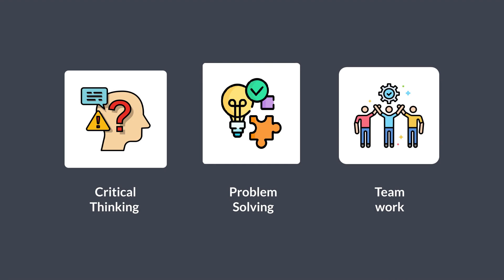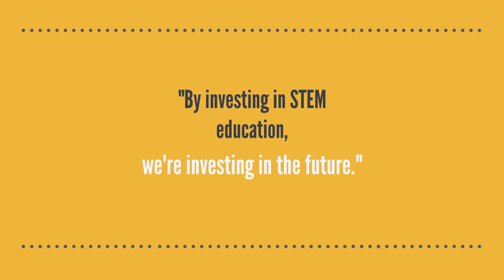Lesson 3 Everything you should know about STEM programs in the USA By Study Metro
Welcome to this informative video about everything you should know about STEM programs in the USA!

In this video, we will be covering all the important information you need to know about STEM (Science, Technology, Engineering, and Mathematics) programs in the United States.

First, we'll discuss what STEM programs are and why they are important. We'll explain the different types of STEM programs available, including undergraduate and graduate degrees, certificate programs, and online programs. We'll also cover the admission requirements, including the necessary coursework, grades, and standardized test scores.

Next, we'll delve into the different specializations within the STEM field, such as computer science, engineering, mathematics, and more. We'll talk about the career opportunities available for STEM graduates, including some of the highest paying jobs in the country.

We'll also discuss the various scholarship and financial aid options available for students pursuing STEM degrees, as well as some of the challenges and barriers that students from underrepresented groups may face in STEM fields.

Finally, we'll wrap up the video with some tips and advice for students interested in pursuing a STEM degree, including how to choose the right program, how to succeed academically, and how to prepare for a successful career in STEM.

Whether you're a high school student considering a STEM major, a college student exploring different degree options, or a working professional looking to make a career change, this video has everything you need to know about STEM programs in the USA. So sit back, relax, and get ready to learn!